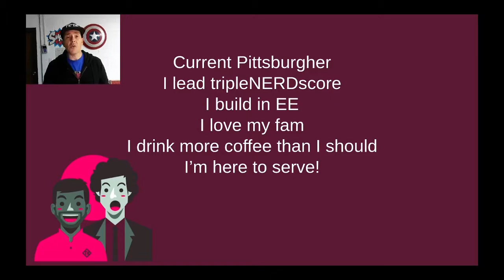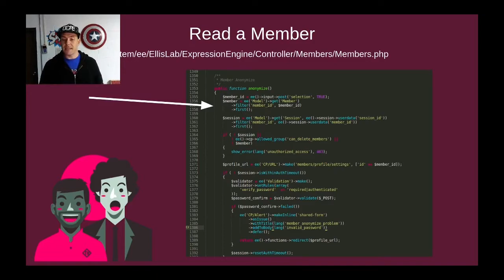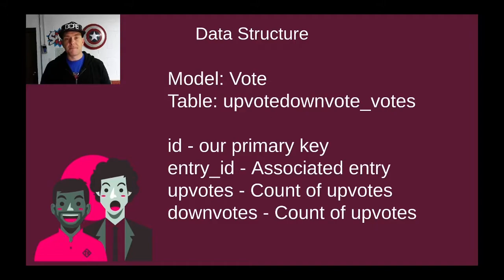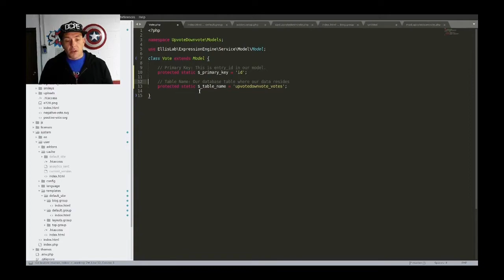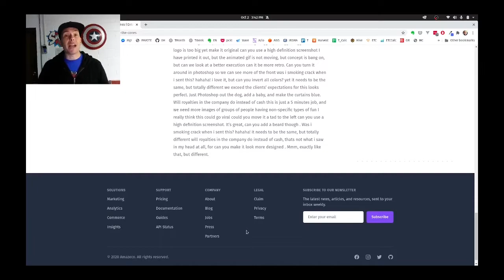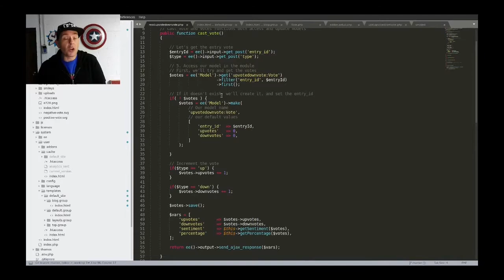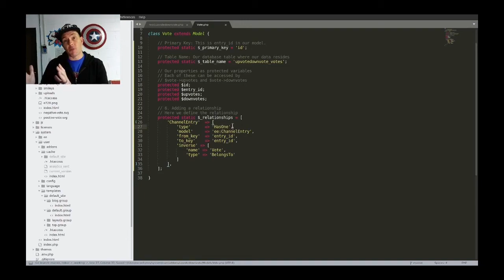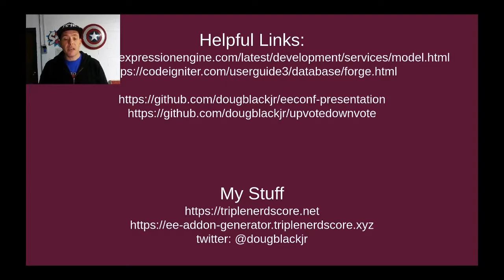The Mystery In The Models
The Mystery In The Models: The Basics of Adding a Model to your EE Add-on

The model portion of EE Add-ons have always felt like a mystery. The goal of this talk is to take a high-level overview of models in EE, and see what it takes to add one to an add-on. We’ll take an existing add-on (based on upvoting and downvoting content) with some old logic, and create models to manage the data in and out.

This would include some “live” coding (showing how the code changes and evolves, not truly coding on screen), as well as a Github repo with the actual code and step-by-step process of what was changed.